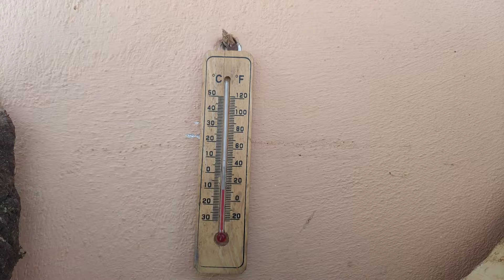Nasıl oluyor da arılarımda yıllardır kış kaybı yaşamıyorum.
"Eyleme geçen küçük bir bilgi, boşta olan çok fazla bilgiden sonsuz derecede daha değerlidir."